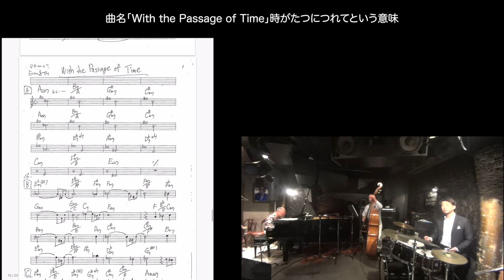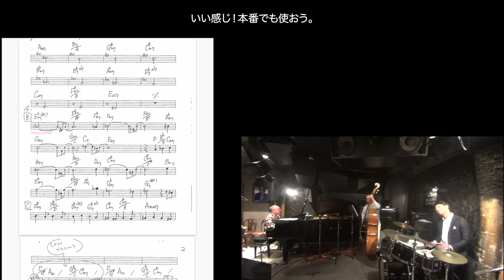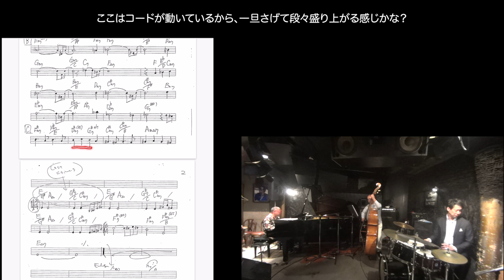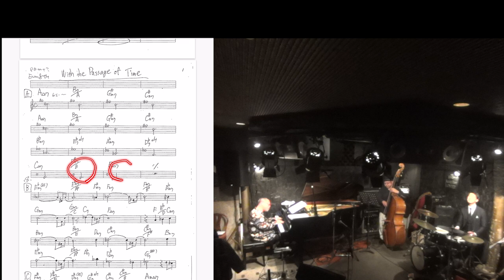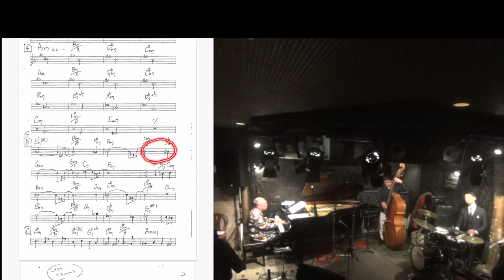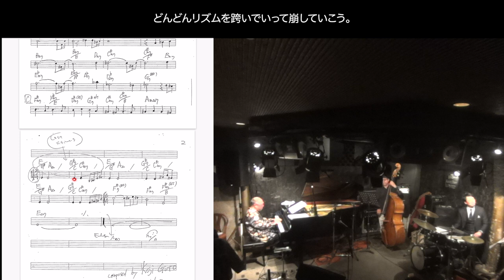結局リハーサルと違って、バラードを盛り上げまくってみました！ジャズのリハーサルから本番まで全部みせます！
後藤浩二トリオのリハーサルを
僕たちが見ている譜面を解説付きで表示しました。

これくらいの曲はリハーサルがなくてもできるのですが、
一度音をあわせておくと、本番のイメージがお互いだしやすくなります。

あえてリハーサルより音を小さくして、
リハーサルでやらなかった場所はスティックに持ち替えて
思いっきりもりあげました！

なんとなくピアノのフレーズから
ドラムは３拍子の１６ビートをリズムを細かく壊しながら演奏してみました！
後藤浩二作曲の大好きな曲です
With the Passage of Time 時が経つにつれて

ピアノ 後藤浩二
ベース 島田剛
ドラム 黒田和良
後藤浩二トリオ@jazzinnlovely

結局リハーサルとだいぶ違ったね！
ジャズのリハーサルから本番まで全部みせます！